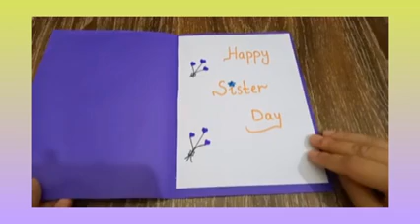Amazing Sisters Day Card | How to make card on sisters day? | Greeting Card | DIY | Paper Art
Here we show how to make DIY card on sisters day.